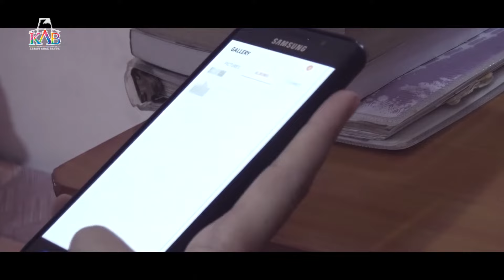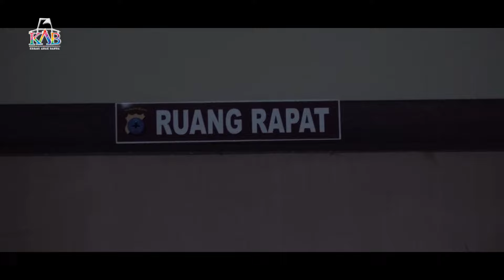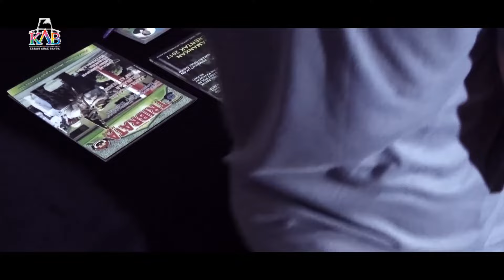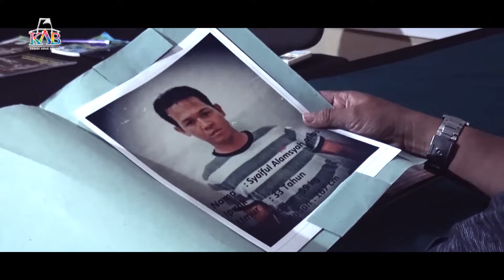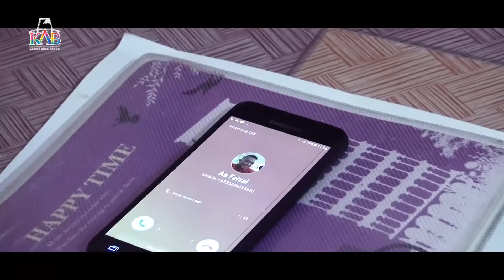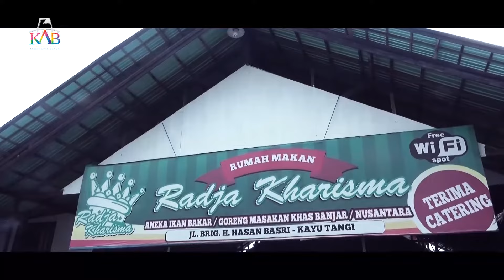FILM MAFIA BANJAR 2 (Dendam) Part 2